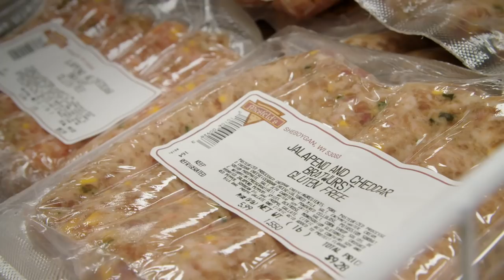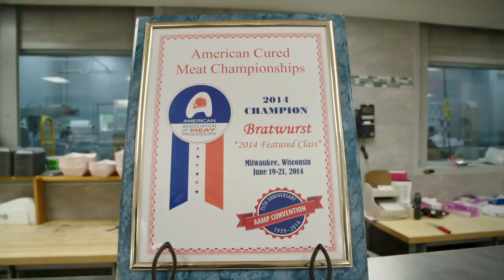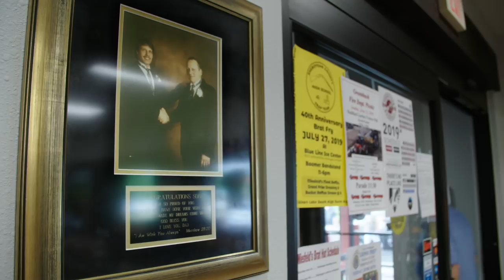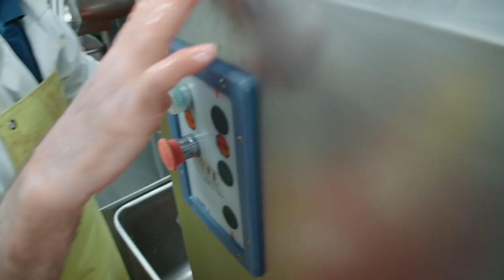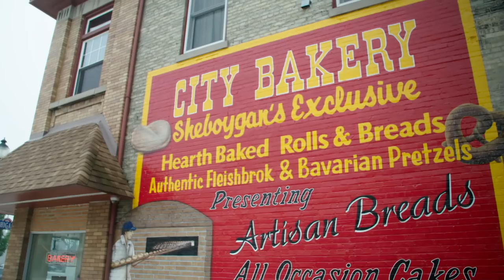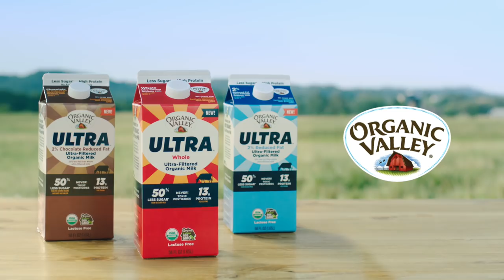Miesfeld's Meat Market | Wisconsin Foodie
Chef Luke Zahm travels to Sheboygan, home to world-class Brats and Hard Rolls. Today Luke will be visiting Miesfeld’s Meat Market to try his hand at making and eventually eating their world championship brats. We meet Chuck Miesfeld, third-generation owner and Richard Sachse to get a little history on how they’ve made their mark on the countries sausage capital.

Creator/Executive Producer: Arthur Ircink
Host: Luke Zahm
Story Producers: Arthur Ircink, Ryan Sarnowski
Producers: Luke Zahm, Ruthie Yahn
Directors of Photography: Arthur Ircink, Nelson Schneider
Additional Camerawork: Pat McDonnell
Editors: Ryan Sarnowski, Nelson Schneider
Graphics: Dave Kiehl (Harvest Motion)
Colorist: Rob Due
Assistant Colorist: Maggie Behme
Production Assistants: Melissa Holck, Ella Peterson
Vehicle Provided by Sleepy Hollow Auto
Lodging Provided by Blue Harbor Resort and Conference
Special Thanks: Chuck Miesfeld, Richard Sachse, Eric Landwehr, Darren Meier, Tracy Messner, Beth O'Reilly, The Staff and Customers of Miesfeld's, Tom Micksch, Garry Denny, Bohdan Zachary